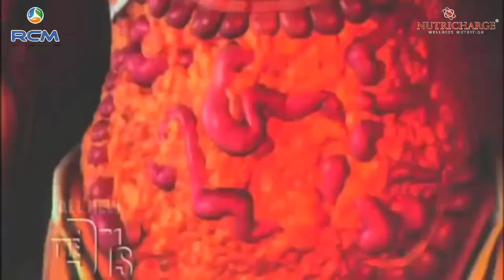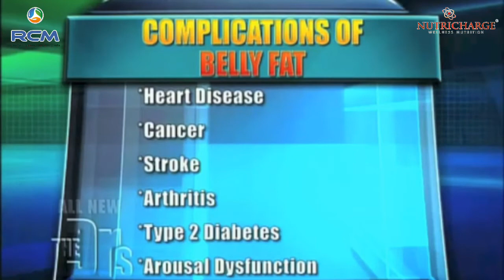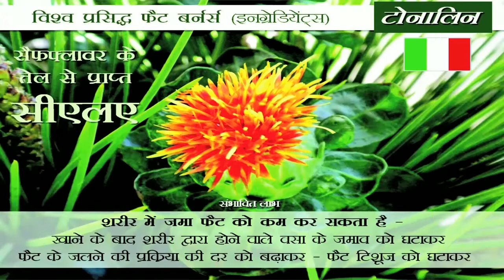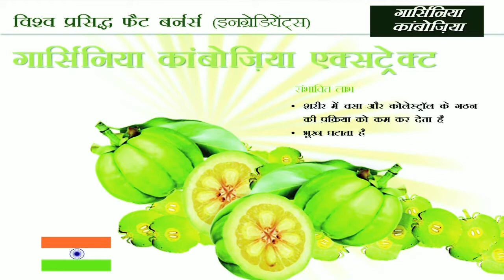न्यूट्रीचार्ज S&F || Body Fat * Visceral Fat * Belly Fat * Obesity * Heart Disease * Heart Attack ❤️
(Clinically Proven)

Rs. 2,250

Nutricharge S&F is clinically proven to reduce fat and central obesity for men and women.

Mix one sachet of Nutricharge S&F in a glass of low fat milk and have it instead of dinner. Follow a healthy diet of 1500 calories per day and do regular exercise. Walk daily for a minimum of 6000 steps and climb at least 250 steps every day.

Nutricharge S&F can reduce up to 11 Kg of body weight and up to 4 inch waist size in 3 months.

Product Description

Who can consume: Man and woman of age 12 years and above
Dosage: Replace your dinner with one sachet of Nutricharge S&F in a glass of skimmed milk. For best result follow diet plan and exercise daily.
M.R.P.: Rs. 2,250/- for pack of 15 sachets
M.R.P.: Rs. 4,500/- for 1 month pack of 30 sachets